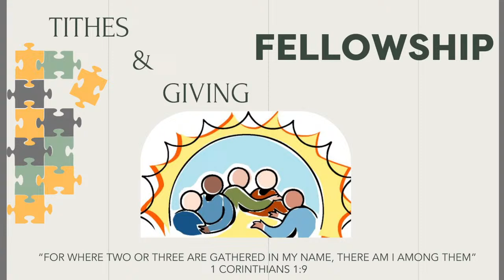4-14-2024 | Me A Disciple? Say What?